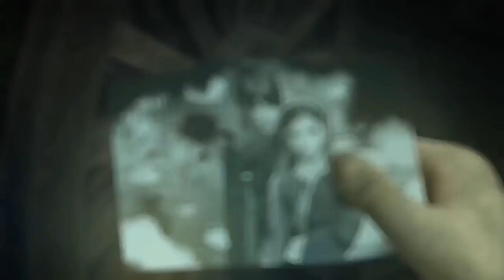"Eden" Phillip North Feat. H03Z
Produced by "Misery"
Recorded at Level 89 Studios